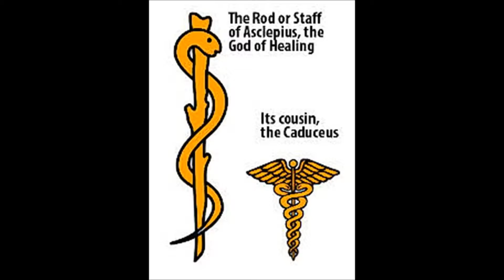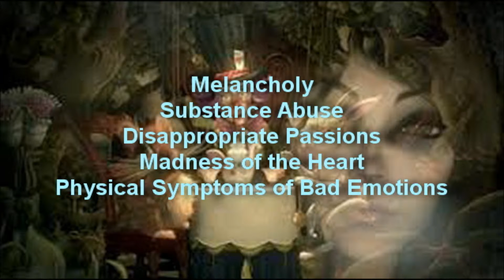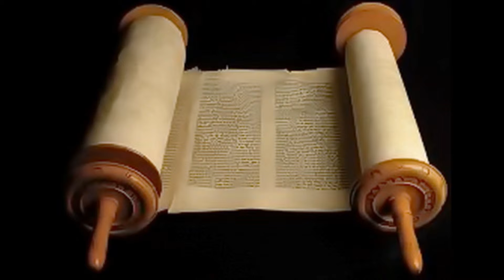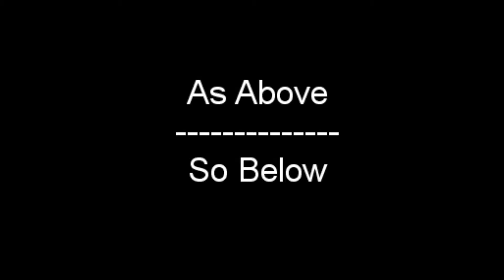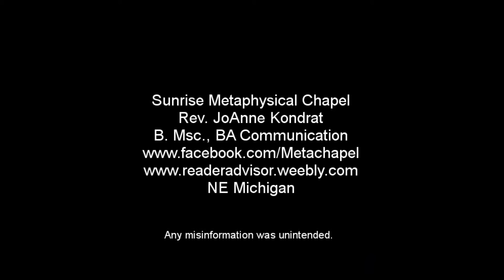Hermetic Law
A brief history of Hermeticism